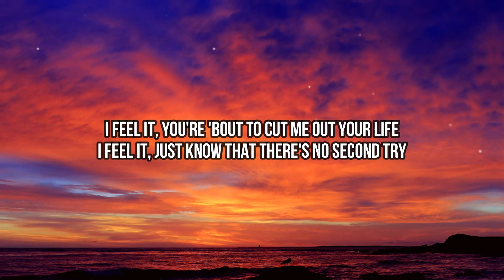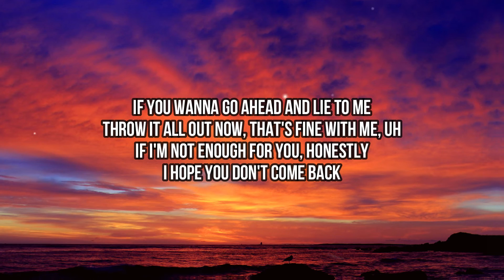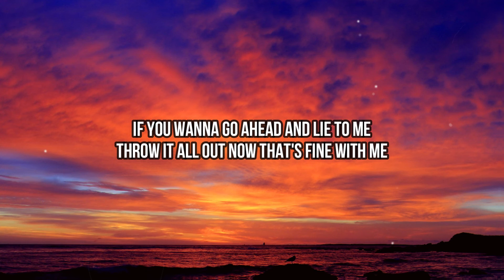Tate McRae - don't come back (Lyrics) | If you wanna go ahead and lie to me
🎤 Lyrics:
[Chorus]
If you wanna go ahead and lie to me
Throw it all out now, that's fine with me, uh
If I'm not enough for you, honestly
I hope you don't come back
When you see that I'm better off
When you're all broke down and you're missing us
When you finally figure out just what you lost

[Verse 1]
I can feel you shutting off now
Like I always expected you would
Stop believing all your friends now
'Cause they all say that you get bored
I feel it, you're 'bout to cut me out your life
I feel it, just know that there's no second try
[Chorus]

[Verse 2]
You can see me shutting off now (Off now)
I don't know what else you'd expect
Really thought I knew you so well (So well)
Should've known that's what I'd get for thinking that you cared at all
I bet you'll blame it on the alcohol again
Don't be acting so surprised when you see there's no second try (Yeah)

[Chorus]
[Bridge]
When you haven't heard from me in forever
Don't come back
When you find out there's nobody better
Don't come back
(No, don't come back)

[Outro]
Throw it all out now that's fine with me